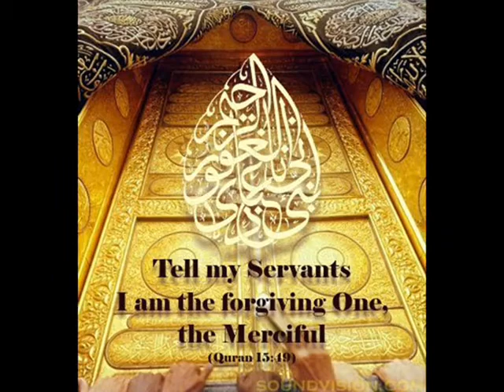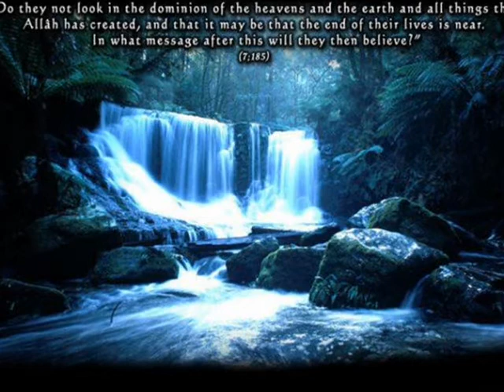What will you do in time of Fitna? (Part 2/8)